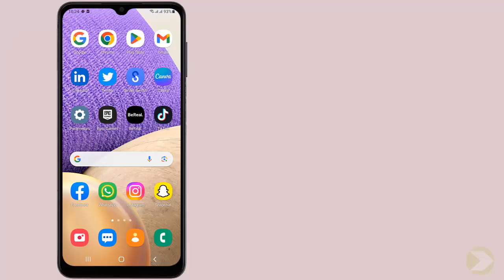Comment enlever le mode silencieux sur WhatsApp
Avez-vous déjà été confronté à un problème de mode silencieux sur WhatsApp? ne cherchez pas plus loin, car dans cette vidéo, nous allons vous montrer comment enlever le mode silencieux sur WhatsApp. Alors comment supprimer le mode silencieux WhatsApp ?

Voulez-vous que je vous montre comment désactiver le mode silencieux WhatsApp

Comment savoir si on est en sourdine sur WhatsApp
Le mode silencieux sur WhatsApp permet aux utilisateurs de configurer leur application pour empêcher l'envoi et la réception des notifications. si vous souhaitez enlever le mode silencieux et recevoir à nouveau des notifications WhatsApp, vous pouvez le faire facilement en quelques étapes simples. vous pouvez le faire en allant dans les paramètres de WhatsApp et en sélectionnant le mode de notification souhaité. vous pouvez ensuite choisir de recevoir des notifications pour toutes les conversations ou pour des conversations spécifiques. vous pouvez également choisir de recevoir des notifications sur le bureau ou d'activer le mode vibreur pour une notification silencieuse. une fois ces étapes terminées, le mode silencieux est désactivé et vous recevrez à nouveau des notifications WhatsApp.

Comment retirer le mode silencieux sur WhatsApp
Voici comment enlever le mode sourdine sur WhatsApp étape par étape
1- Ouvrez 'Whatsapp'
2- Sélectionnez une conversation
3- Appuyez sur le menu à trois points
4-  Cliquez sur 'Réactiver les notifications'
Voilà donc comment supprimer le mode silencieux sur WhatsApp

J'espère que ce tutoriel vous a été très utile et que vous avez appris enlever le mode silencieux sur WhatsApp. Vous m'aiderez à faire plus de tutoriels !

Si vous avez des questions sur le sujet 'comment enlever le mode sourdine sur WhatsApp', Essayez de les poster sur la page des Commentaires.  Merci beaucoup pour votre soutien !

En partageant cette vidéo avec votre famille et vos amis, vous pouvez renforcer le soutien à notre chaine et leur faire apprendre comment enlever les notifications en mode silencieux sur WhatsApp

Tutoriel : comment enlever le mode silencieux sur WhatsApp

Rubrique : comment désactiver le mode silencieux WhatsApp

Sujets similaires :